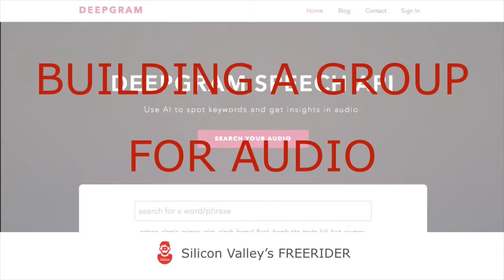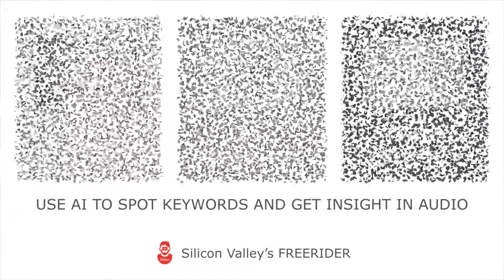Noah Shutty & Scott Stephenson | Interview with Co-Founders of Deep Gram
Silicon Valley's FREERIDER meets DeeepGram, DeepGram uses artificial intelligence to recognize speech, search for moments, and categorize audio and video. Try it on calls, meetings, podcasts, video clips, lectures—and get actionable insights from an easy to use API.